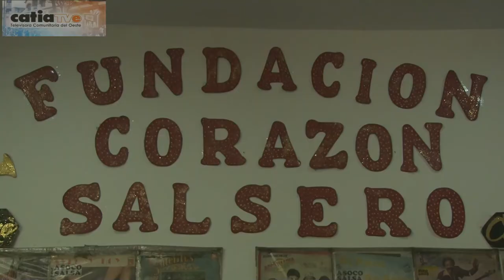Desde Corazón Salsero, Precandidata Carmen Meléndez participó con las Bases del Casco Histórico.